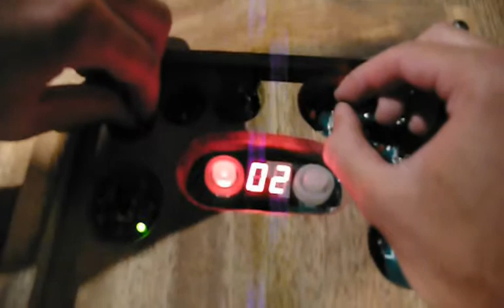Post Performance Demo of the Coffee Table and Butó Flutó (2007-2008)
"Old Guy Running Performance"

Video of post performance demonstration of the headpiece titled "The Butó Flutó"  (its first conception) and the coffee table titled "A Neo-Tribal Audiophiles's Living Rooms Dream".

This is the only recording of the table, the ceramic vessel long ago broken.

Video by: Jeremy Eichenbaum